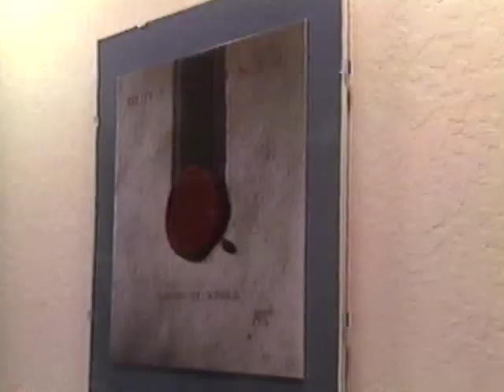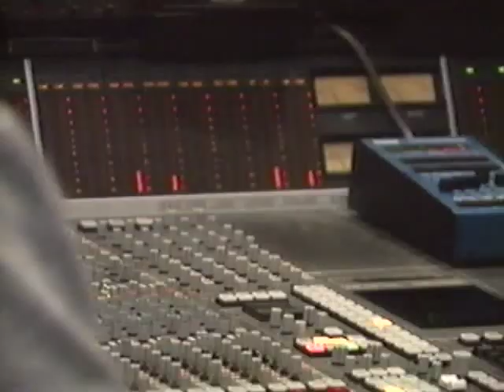Dio - In the Studio - Recording "Lock Up the Wolves" - "Hey Angel"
In this clip Dio is in Reno, NV at Grammie's House Recording Studio recording the album "Lock up the Wolves". The featured song is "Hey Angel".